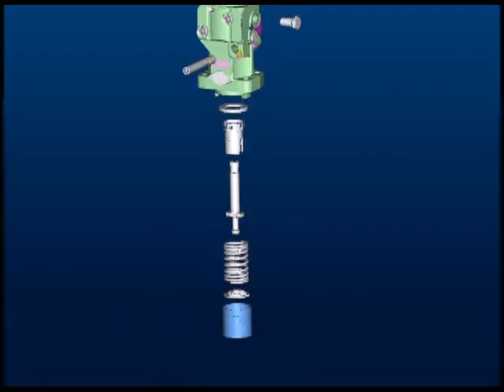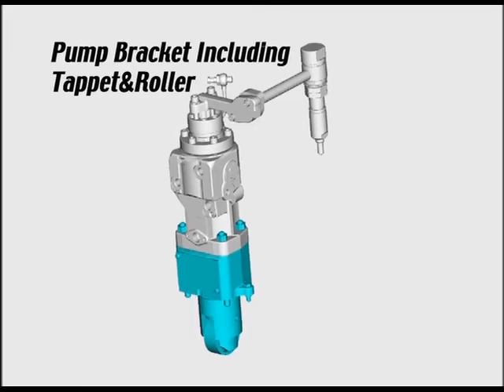Yanmar 6N 18 AL/V yakıt pompası bakımı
Yanmar 6N 18 AL/V model jeneratörün bakım videosu.
Özellikle bu tip jeneratörlerde çalışacak olan mühendis ya da makinist arkadaşlarımızın bu videoyu izleyip bakım zamanı gelince çok kolay bir şekilde bakımlarını tamamlayacağını düşünüyorum.

Diğer videolarımızı da izlemenizi tavsiye ederim.
Pruvanız her daim neta olsun.